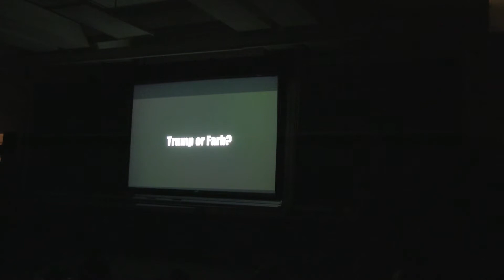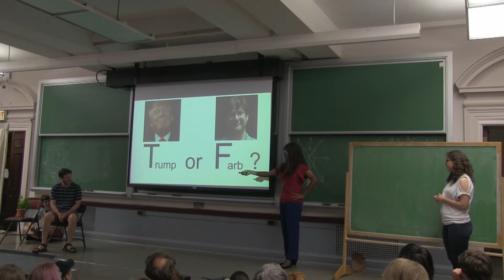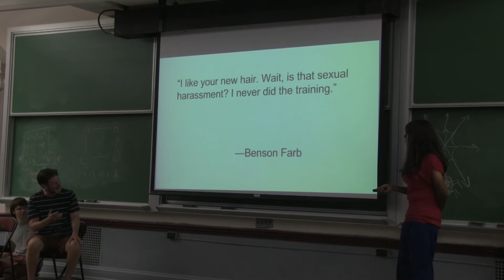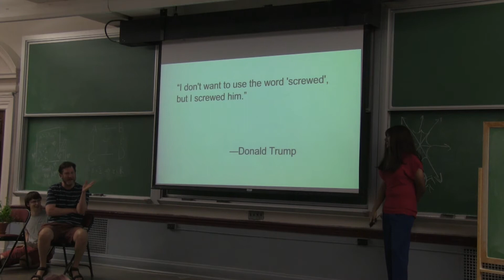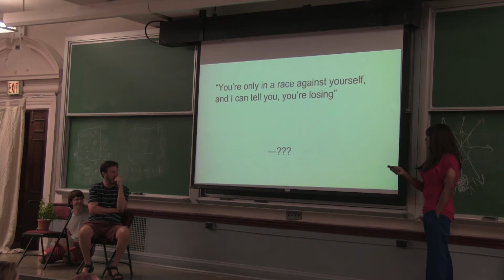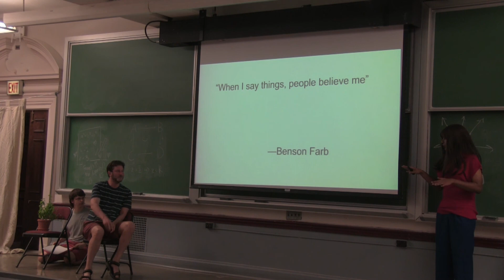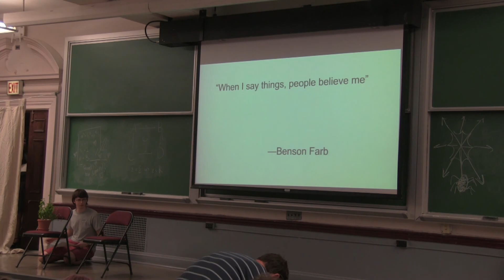09 - Trump or Farb